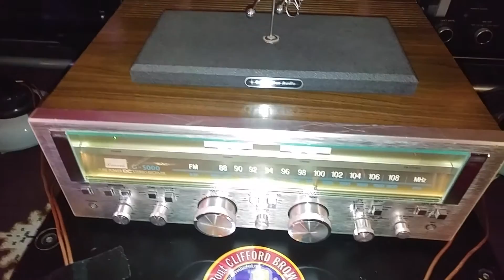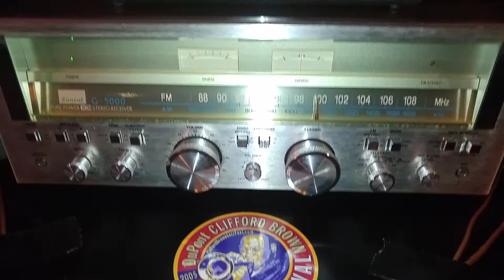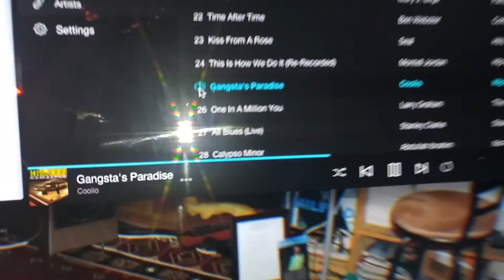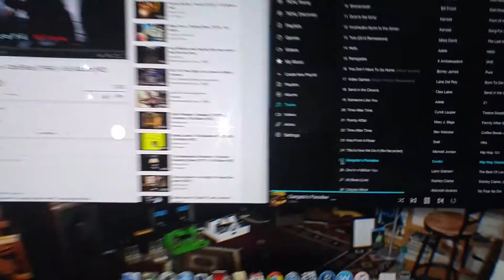Vintage Sansui G5000//Wilson Audio WP8,Utility Pole Insulators.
Hope to upgrade the Sansui soon for a higher class Sansui with more power in reserve compared to the 45 watts in the G5000, thinking that the Wilson will be able to breathe a little more ,heard  and read a lot of great things about the G8000,G9000,G9090,will be looking .